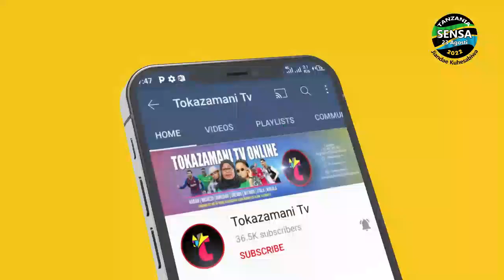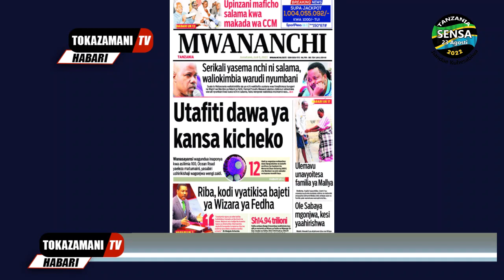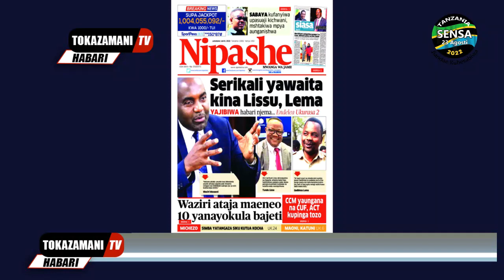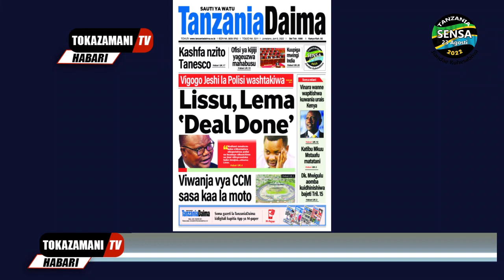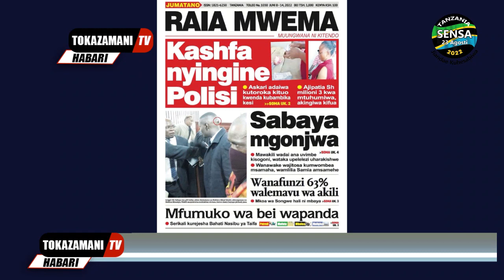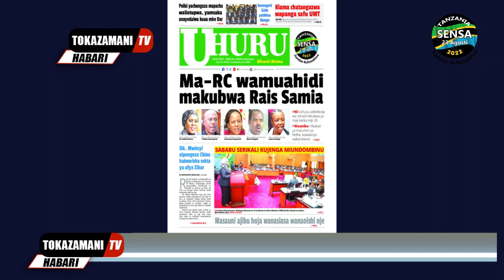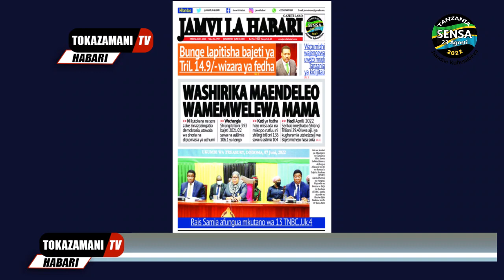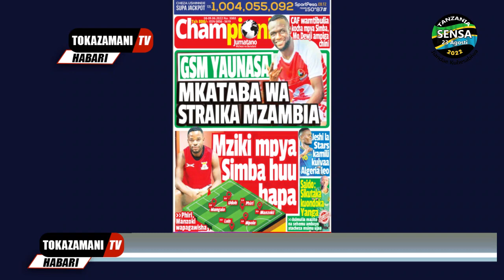Magazeti ya leo,8/6/22,SERIKALI YAWAITA LISU,LEMA TANZANIA,USAJILI WA KIMKAKATI SIMBA,GSM YANASA...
Magazeti ya leo,8/6/22,SERIKALI YAWAITA LISU,LEMA TANZANIA,USAJILI WA KIMKAKATI SIMBA,GSM YANASA MKATABA MZAMBIA